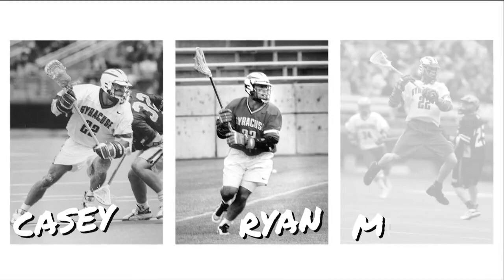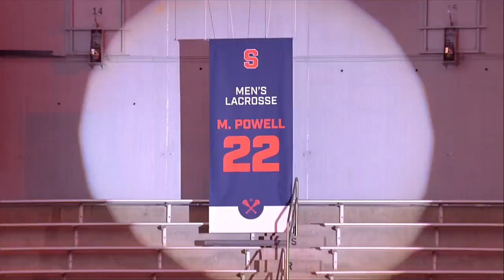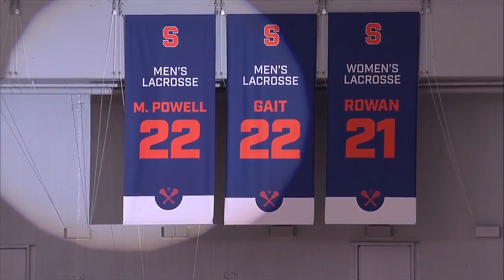Mike Powell Jersey Retirement Ceremony